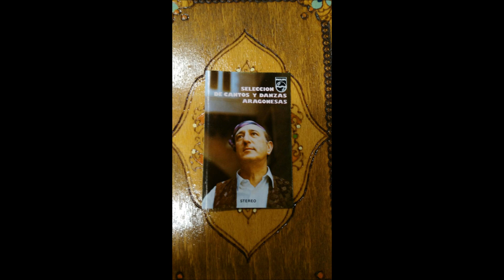JESUS GRACIA ,, PIEDAD GIL,, CELIA PALACIAN,,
seleccion de cantos y danzas aragonesas  Piedad Gil  Jesus Gracia Celia Palacian   Ronda aragonesa,, rondalla breton,,, 1972,,,